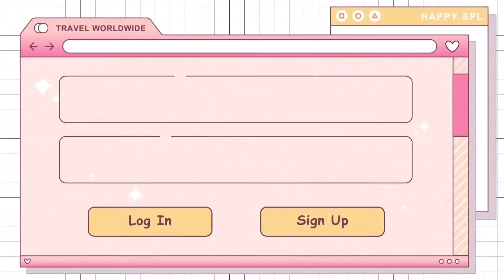How to Make Dalgona Coffee Caramel | How to Make Salted Caramel at Home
Online class is hard right? Deadlines always make me feel pressure. Our midterm exam is coming and there are alot of School Works to do so I need to be up all night. While making School works, I created a Dalgona Coffee Recipe with Homemade Salted Caramel Sauce. This helps me keep awake. Try it too. It's so yummy. 🤤

If you enjoyed watching this video, show your support by clicking the like and share button and of course, don't forget to subscribe and hit that notification bell so you will not miss any of my new videos. Thankyou so much for your time to watch my video and read my description. Your little help is a big help for me. 🥺💖

🎶 MUSIC THAT I USED IN THIS VIDEO:
Himalaya - Scandinavianz

Boya MM1

🎬 VIDEO EDITORS THAT I USED:
Edited using Kine Master App
Edited using Power Director App
Edited using CapCut App

🌆 PICTURE EDITORS THAT I USED TO EDIT MY THUMBNAILS:
Edited using Snapseed App
Edited using Lightroom Mobile App
Edited using Picsart App
Edited using Photo Grid App